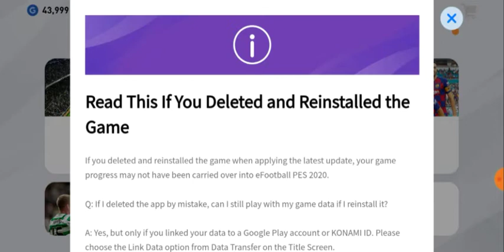PES2020 First opening [Sadi Knight 007]